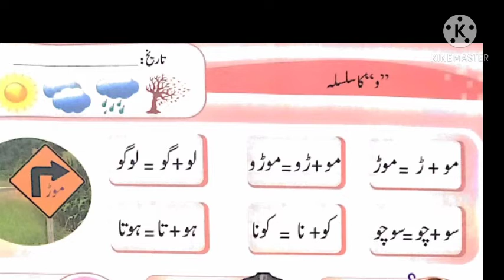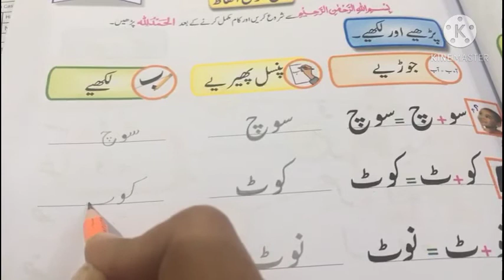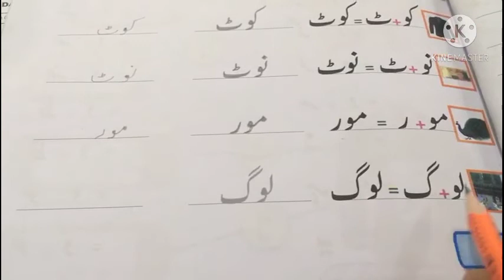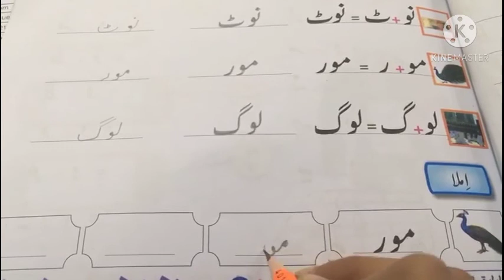Nur Urdu d4